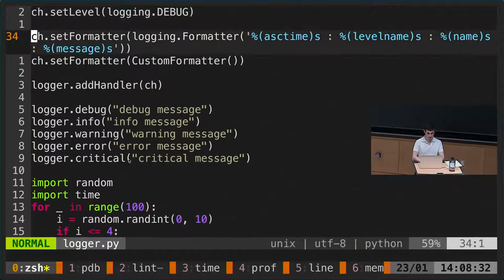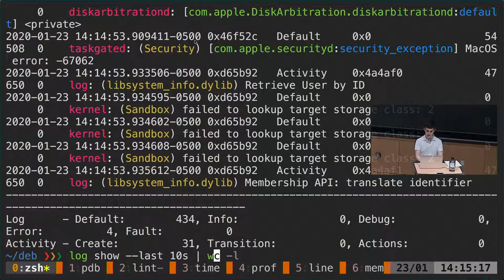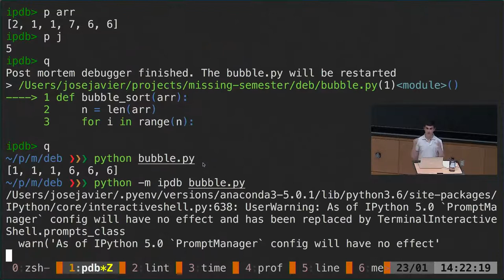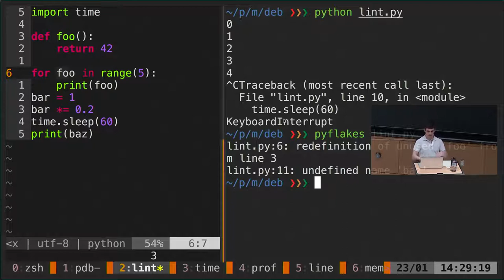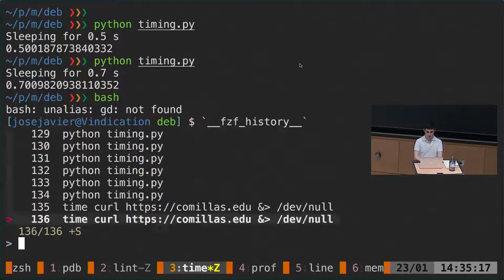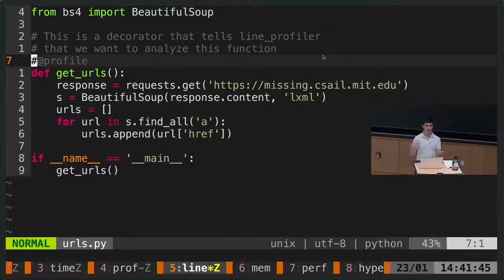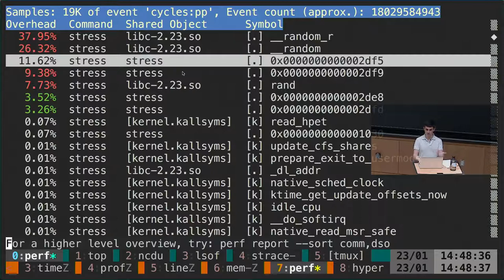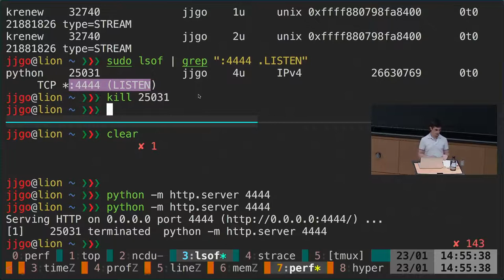Linux | Lecture 7 Debugging and Profiling 2020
Debugging
1. Printf debugging and Logging
2. Third-party logs
3. Debuggers
4. Specialized Tools
5. Static Analysis

Profiling
1. Timing
2. Profilers - CPU, Memory, Event Profiling, Visualization,
3. Resource Monitoring